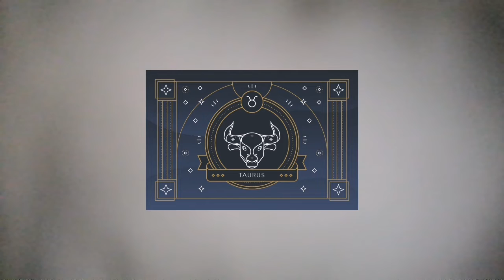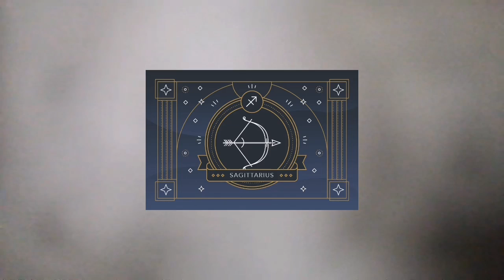MADAM KAPALARAN Episode 1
:) swerte kaha ang imong horoscope karon nga simana?

COLLAB VIDEOS: shorturl.at/deBO3

    shorturl.at/zRTXZ
    shorturl.at/cmnQU

INTERVIEWS: shorturl.at/ABFQW

KULITAN WITH KIDS: shorturl.at/amtV3

KUTAW QUESTIONS: shorturl.at/xGOW6

MY VIDEO PROJECTS: shorturl.at/jxJTY

MAGIC COMEDY: shorturl.at/bgpuv